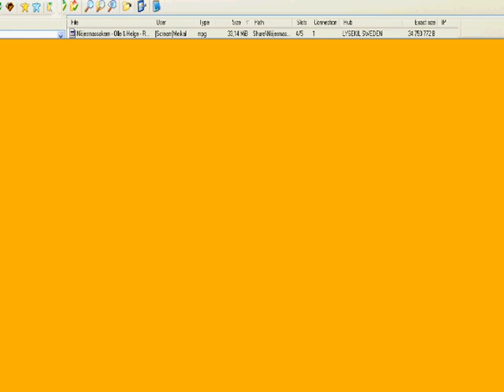Procenten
Ja, den kan vara knepig...